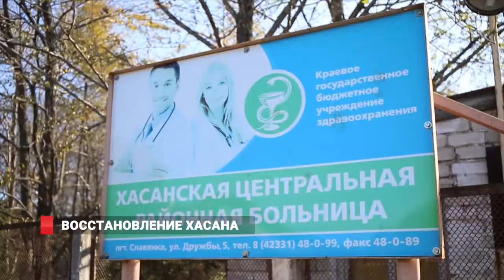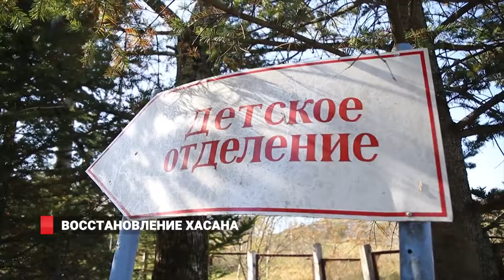ВОССТАНОВЛЕНИЕ ХАСАНА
Аварийно-восстановительные работы в Хасанском районе идут по графику. Губернатор Приморья Олег Кожемяко в ходе рабочей поездки в муниципалитет проверил как выполняются поручения по восстановлению инфраструктуры сел Хасанского района после прошедших в крае ливневых дождей. Напомним,  именно юг края сильнее  всего  пострадал  в этом году от  стихии.